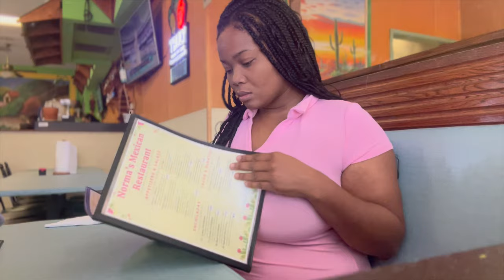Day In The Life Of An Entrepreneur| House shopping,Margaritas & Lashes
Hi babies. Hope you enjoy the short video.